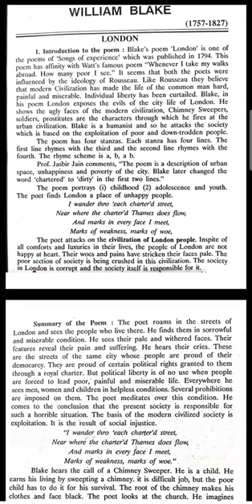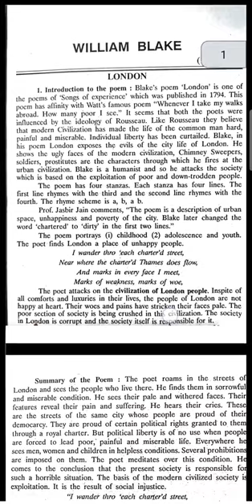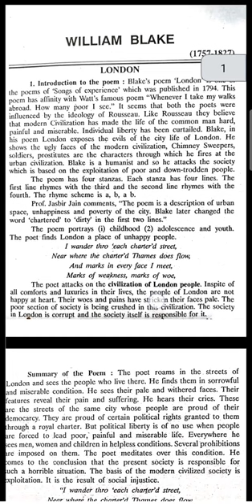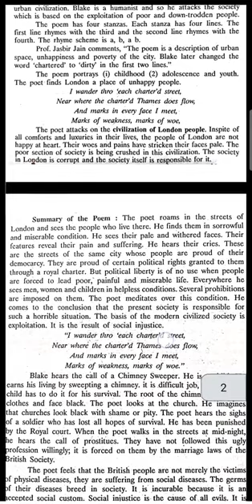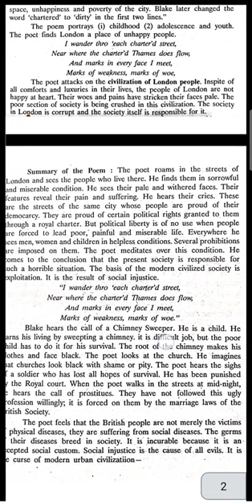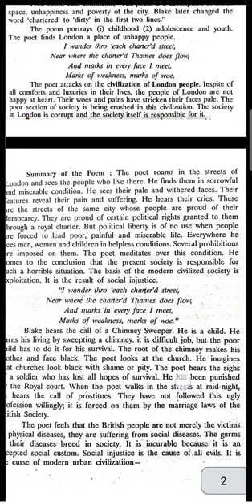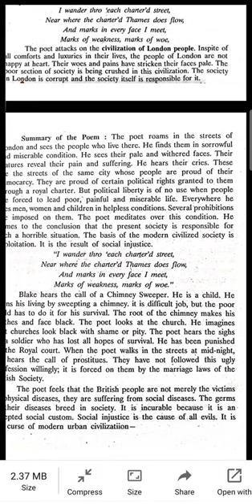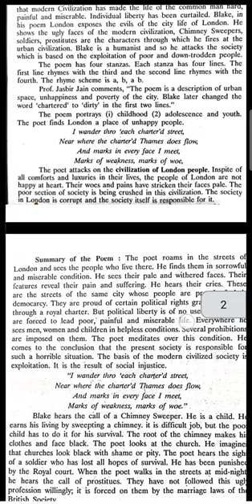William Blake# BA & BA.BEd.2nd Year#Rajasthan University#Instructor Mr.P.J.Titus#